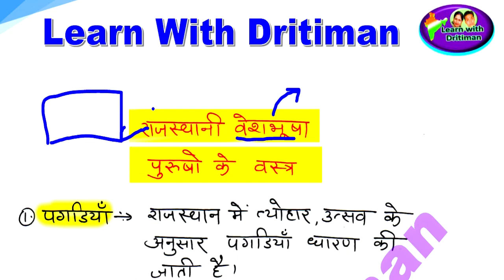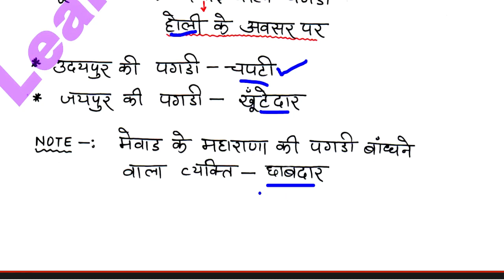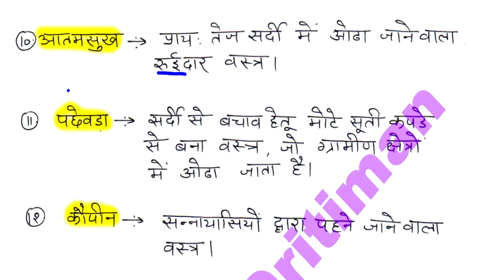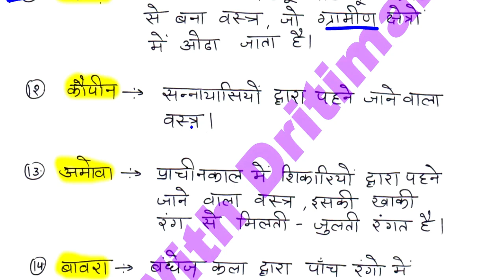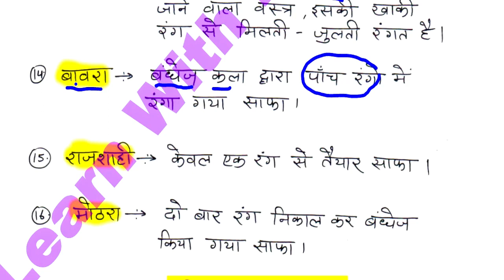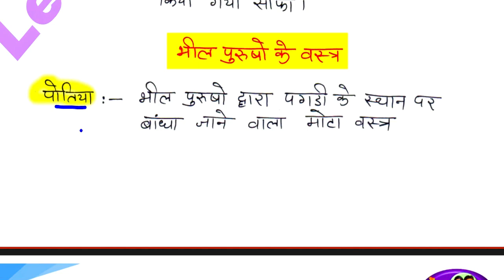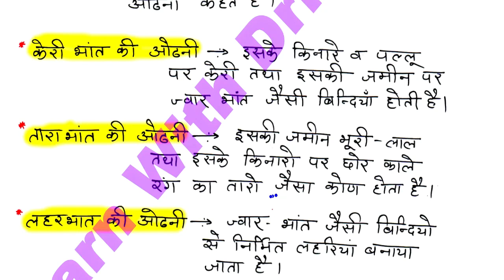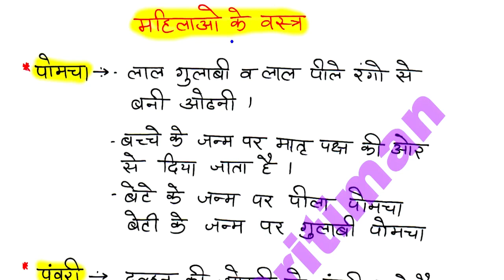History/ राजस्थान के वस्त्र और आभूषण/ REET 2022 Syllabus / REET Main 2022-23/ reet exam latest news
History/ राजस्थान के वस्त्र और आभूषण/ REET 2022 New Vacancy | REET 2022 Syllabus & Taiyari Kaise Kare | New Reet Exam 2022 | reet exam latest news